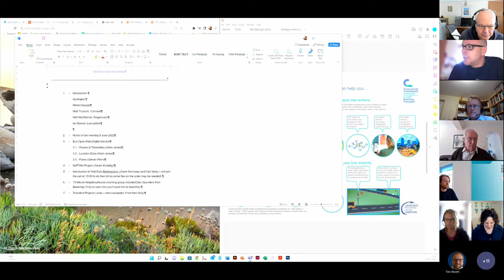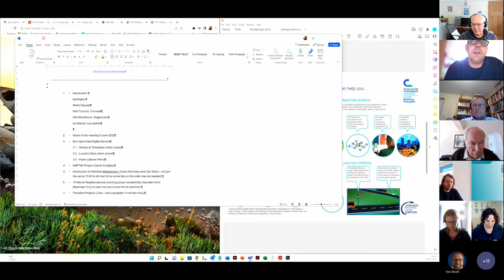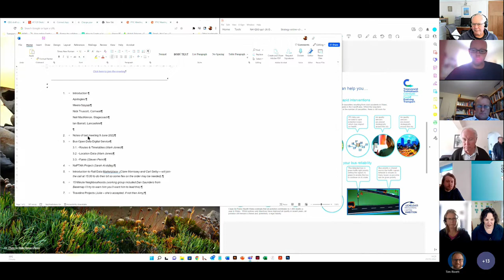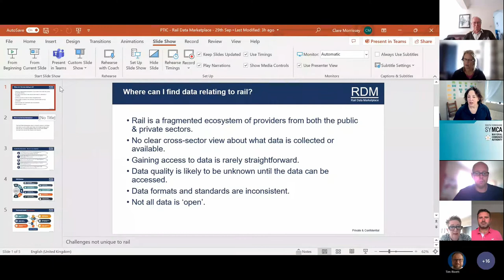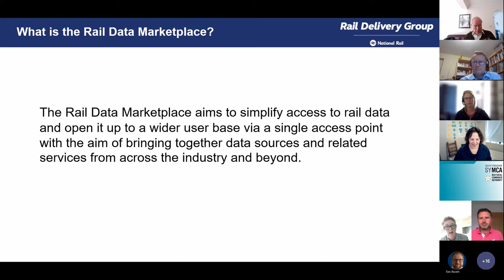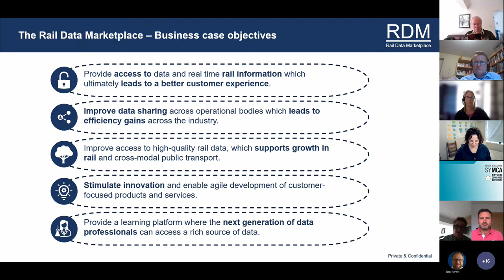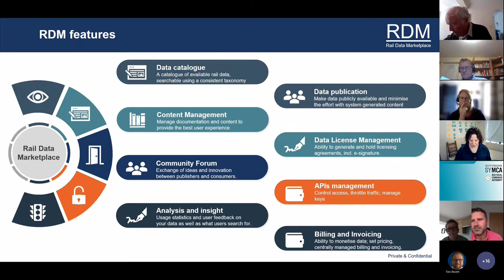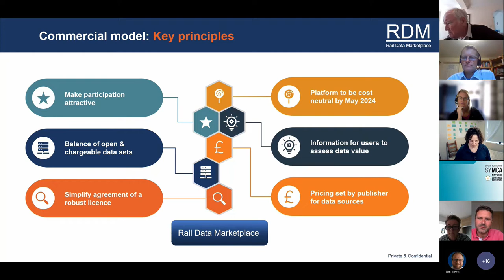PTIC General Meeting 29 September 2022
Recording of the meeting on 29 September 2022 includes an Introduction to the Rail Data Marketplace, 15 Minute Cities & Neighbourhoods, Bus Open Data Programme updates from Department for Transport, NaPTAN project and data standard updates.